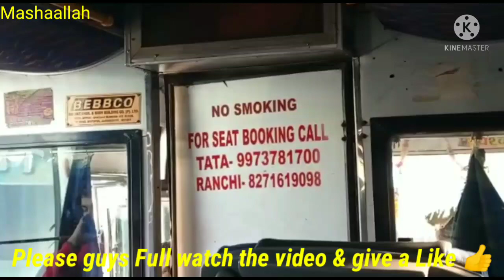My journey of AC Bus after a long time, Ranchi to Tata Non Stop🚌| Lagan season, Relatives ka pyar🥰😎